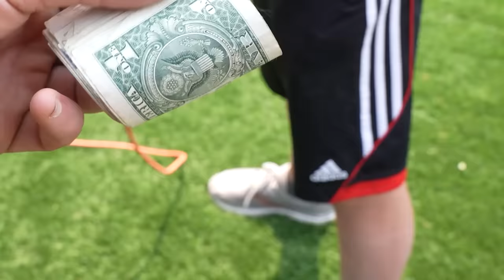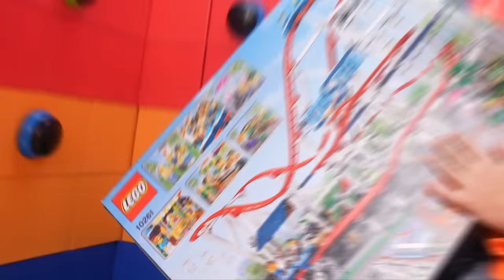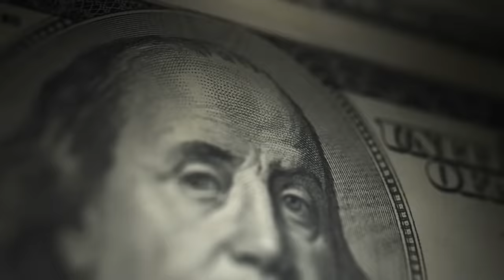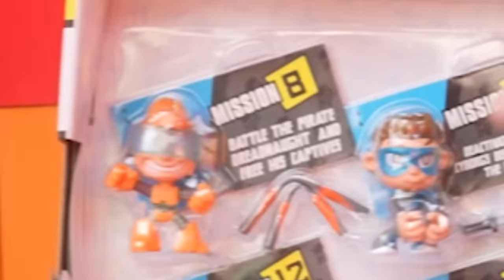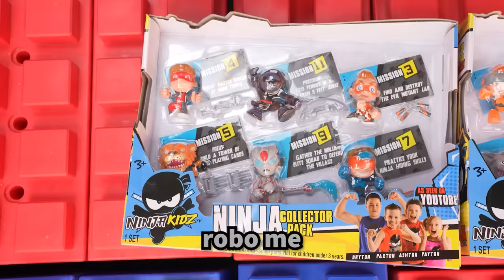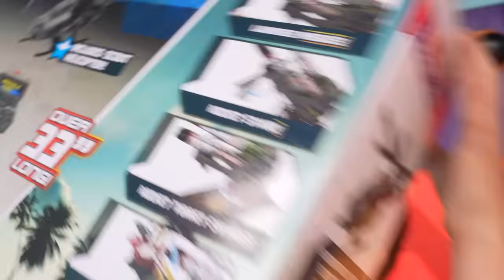100 Mystery Buttons! Win Big or Go Bankrupt??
Will Paxton win big or lose everything?

Ninja Kidz Toys Available Now!
Glow in the Dark series now Available exclusively at Walmart!